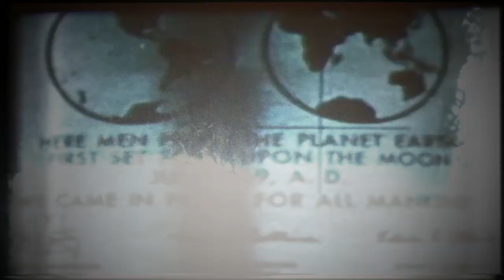One Giant Leap – Hollan Holmes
“One of mankind's greatest milestones was that of putting humans on the Moon. I've been deeply inspired by that event ever since. The exploration of the Cosmos has only just begun for us, but I'm forever driven to express this excitement in my music.”
— Hollan Holmes

"One Giant Leap" is from Milestones, Hollan Holmes’ debut release on Spotted Peccary Music, released February 21, 2020.

All music written, recorded and mixed by Hollan Holmes
Mastered by Howard Givens at Spotted Peccary NW
Additional mastering by Chad Kettering at Soniclayers Music
Photography and digital editing by Hollan Holmes
Design by Daniel Pipitone